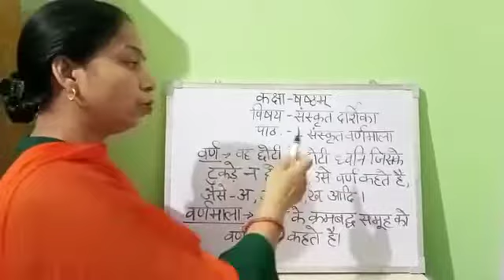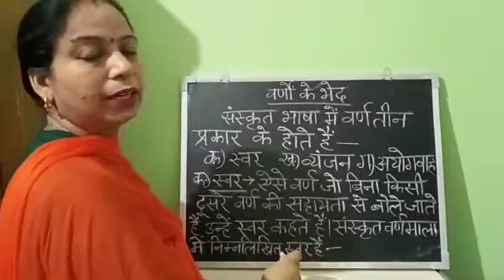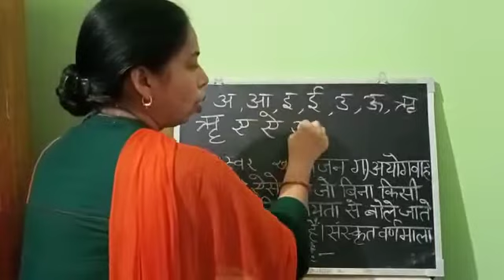Class-6th, Subject- Sanskrit Darshika, Chapter-1 (संस्कृत वर्णमाला) (Video-1)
Mrs. Nidhi Gupta